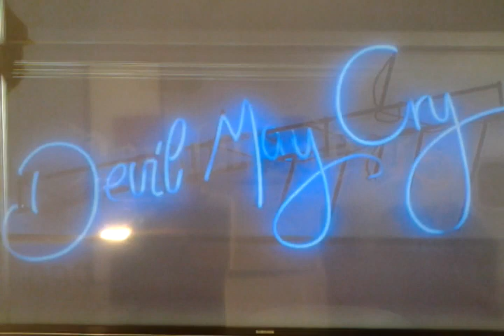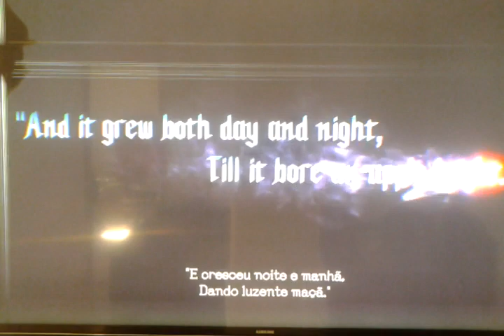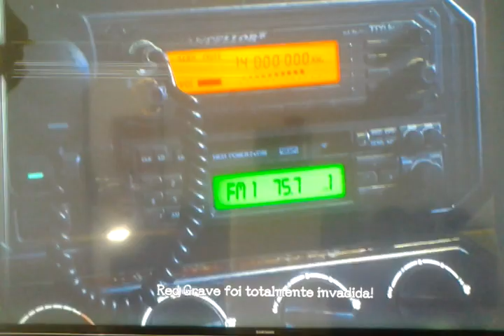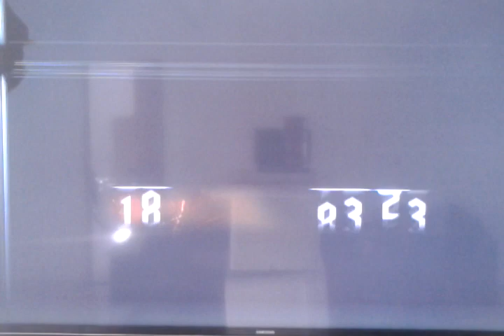DEVIL MAY CRY 5' O COMEÇO DESSA GAMEPLAY ÉPICA - PARTE 1.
Salve galera, eu sou o Jean Rafael Gamer player trazendo a pedido do nosso amigo Felipe Paiva esse jogo top demais que é o DEVIL MAY CRY 5.
Bom galera, de início queria agradecer a todos pela paciência e compreensão por causa do problema que tiver no meu vídeo game, agradeço a todos pela força galera.
Pessoal esse jogo é simplesmente show de bola, gostei muito do início aí, a história muito interessante e as batalhas são insanas, vou procurar um pouco mais saber sobre a história do jogo e trazer pra vocês nos próximos episódios do jogo , ok?
Se vocês curtiram o início aí da gameplay, peço que deixem aquele like que ajuda muito, se aínda não for inscrito no canal , e bem simples, clica em INSCREVER-SE ATIVE O SININHO DE NOTIFICAÇÕES E VENHA FAZER PARTE DA FAMÍLIA JEAN RAFAEL GAMER PLAYER.
Obrigado a todos e até o próximo vídeo!! Tmj aê 🤜🤛👍😁